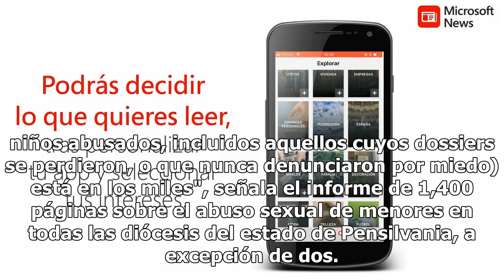Una investigación acusa de pedofilia a 300 curas en Estados Unidos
Una vasta investigación judicial en Estados Unidos halló evidencia creíble contra más de 300 curas abusadores e identificaron a más de mil víctimas menores de edad en décadas de abuso sexual encubierto por la Iglesia católica en Pensilvania."Creemos que el número real (de niños abusados, incluidos a...